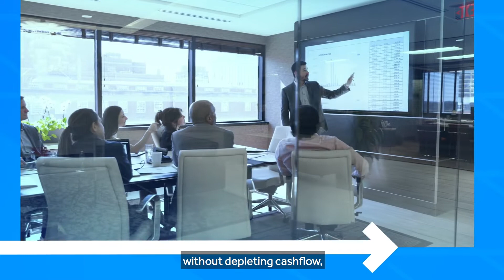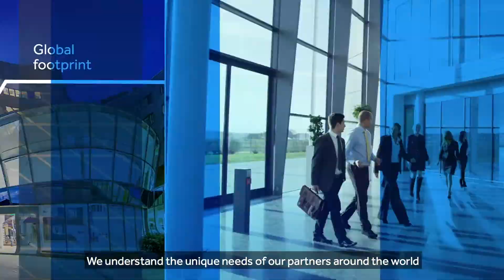DLL Partner with DLL Final w English Subs 07 12